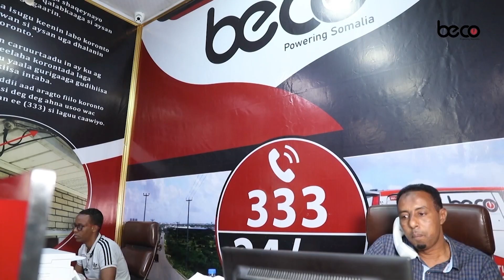Shacabka Muqdisho oo soo dhaweeyay go’aanada ka soo baxay shirka Golaha Wadatashiga Qaran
Qaar ka mid ah Shacabka Muqdisho oo soo dhaweeyay go’aanada ka soo baxay shirka Golaha Wadatashiga Qaran ee lagu soo gabagabeeyay Muqdisho